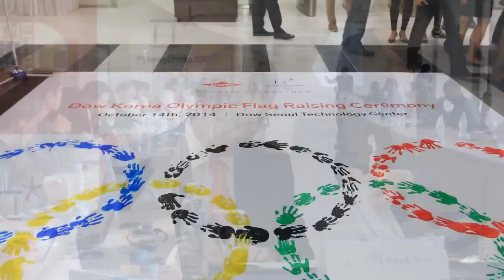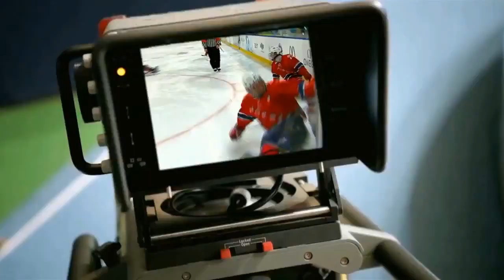2015 Introduction TVC - Pyeongchang 2018 Winter Olympics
PyeongChang was elected as the host city in July 2011, at the 123rd IOC Session in Durban, South Africa. This was the second time that South Korea had hosted the Olympic Games, having previously hosted the 1988 Summer Olympics in Seoul, but it was the first Winter Olympics to be held in the country. By hosting this event, South Korea became the second Asian country to host the Winter Olympics (after Japan in Sapporo (1972) and Nagano (1998)). The PyeongChang Olympics is the world's first Olympic Games held with the introduction of 5G technology. With 1,218 drones presented at the opening ceremony, the Olympic Parade of Five Wheels is the record of the largest number of drones flying simultaneously, and this is recorded in the Guinness Book of Records. 2010 Vancouver Olympics Figure skating gold medalist Kim Yu-na delivered a torch at the opening ceremony of the Olympics.